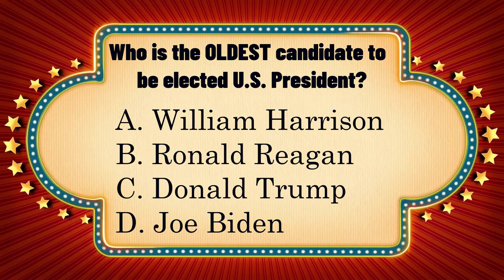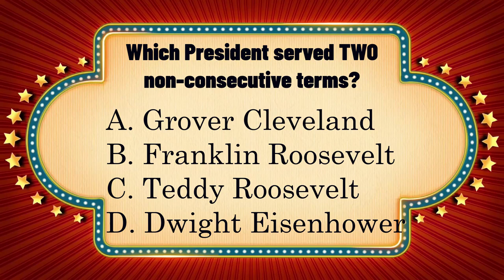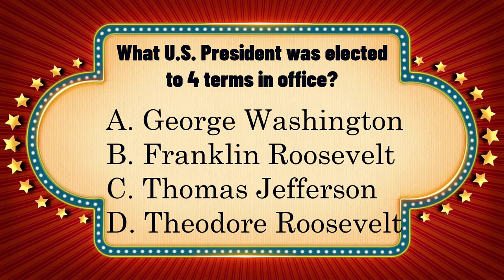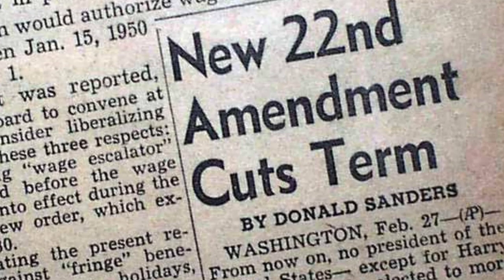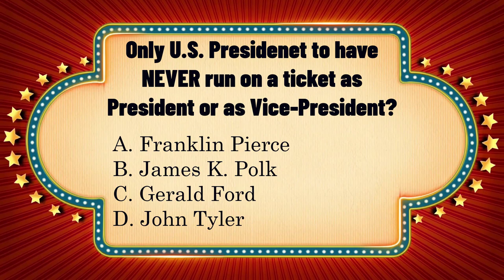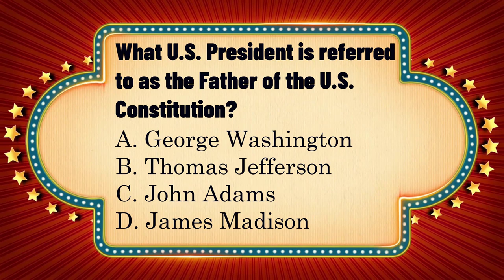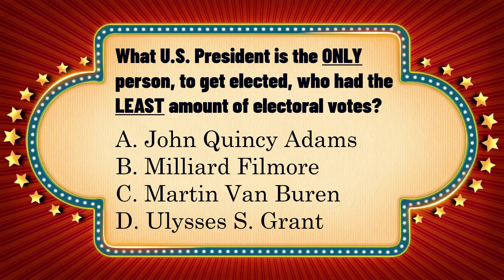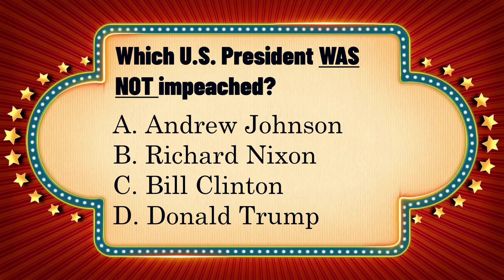US Presidential Trivia: Washington to Biden-Only 1% Get Correct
Take our 10 question quiz to test your knowledge of our US Presidents. See if you're one of the 1% who can answer them all correctly.

Prez Politics focuses on the intriguing, untold stories of the U.S. Presidency that often get overlooked in the social studies classroom. These stories shine a spotlight on their aspirations, fears, triumphs, and tragedies.

Go Beyond by David Fesilyan.